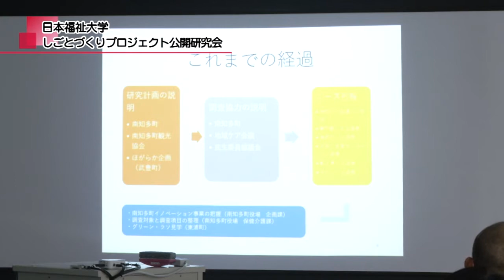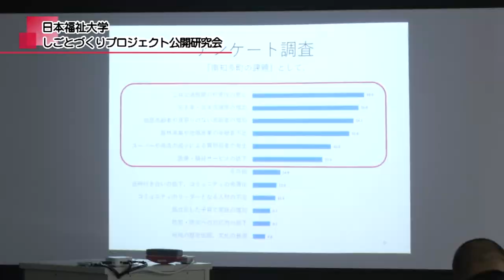mediasエリアニュース 「皆が働ける場のあり方を学ぶ」（2019年12月9日放送）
知多メディアスネットワーク株式会社の許諾を受けて公開しています。

こちらの番組内で、日本福祉大学の取材・紹介をしていただきました。